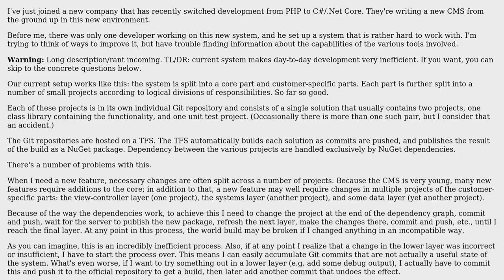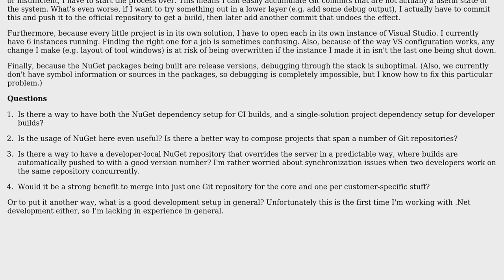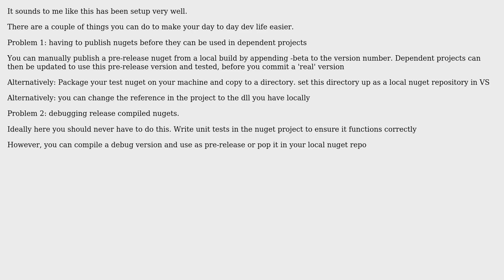Software Engineering: Team Development Environment for .Net (2 Solutions!!)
Software Engineering: Team Development Environment for .Net

With thanks & praise to God, and with thanks to the many people who have made this project possible! | Content (except music & images) licensed under CC BY-SA | Music | Images & others | With thanks to user Sign user Sebastian Redl user Ewan and the Stack Exchange Network Trademarks are property of their respective owners. You are responsible for your own actions.